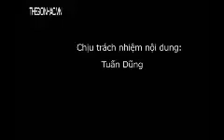Hướng Dẫn Nhảy Michael Jackson-Bài 22: They don't care about us Intro 1 (2010 Version)|Tú Michael